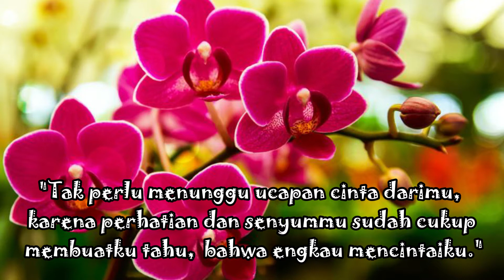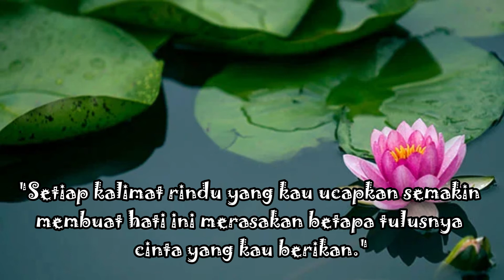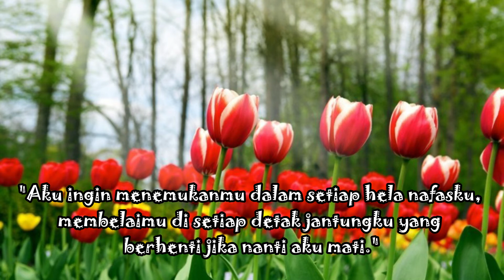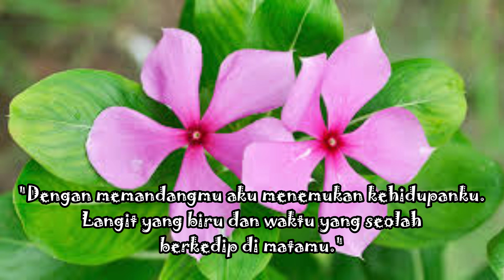10 Ucapan Pria Yang Membuat Wanita Tidak Berdaya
Ucapan seorang pria dapat membuat wanita tidak berdaya, bahkan cinta juga bisa tumbuh dari ucapan-ucapan yang selalu disampaikan oleh seorang pria, oleh sebab itu ucapan yang menyentuh dapat membuat wanita mencintai seorang pria.